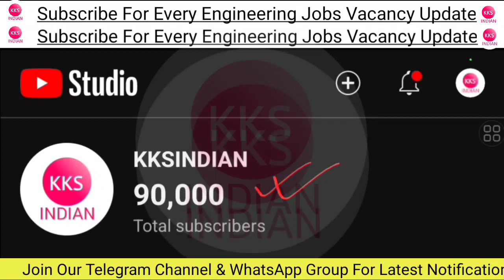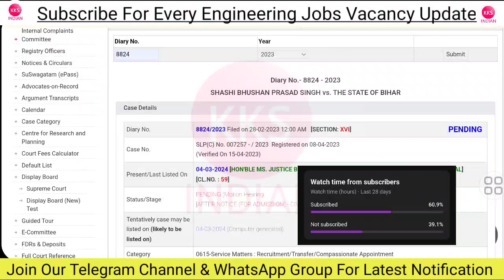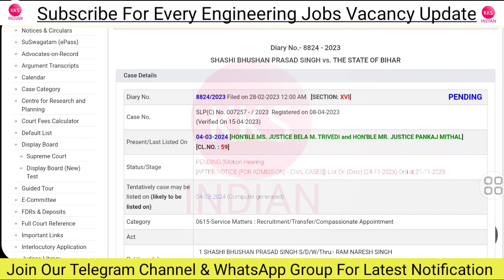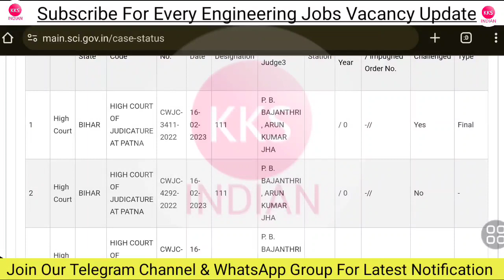BTSC JE Latest News Today | BTSC JE Case Update | Bihar JE Latest News Supreme Court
🎁🎁 Bihar JE Free Mock Test Link

Note: Seat Limited hai Join Immediately.